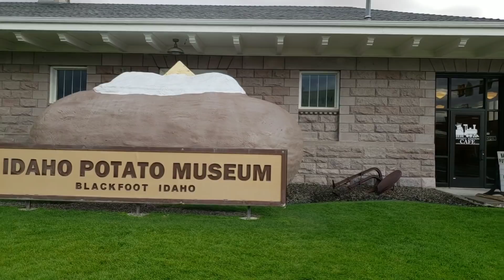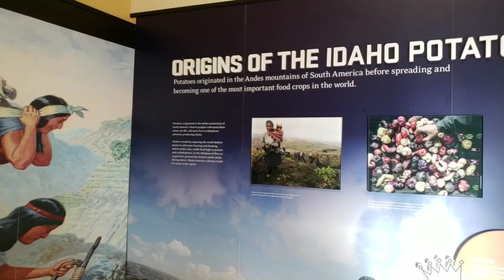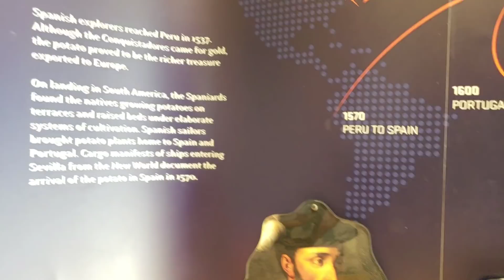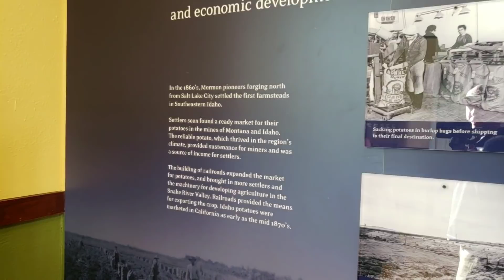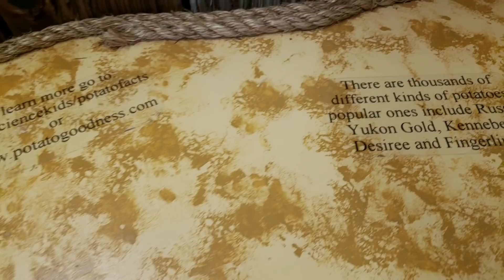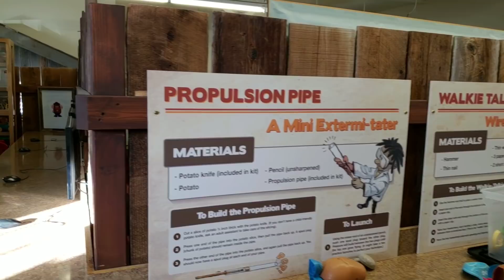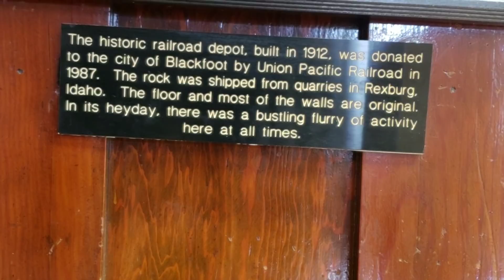HEADING BACK TO YELLOWSTONE BUT FIRST A INTERESTING STOP IN BLACKFOOT IDAHO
HEADING BACK TO YELLOWSTONE BUT FIRST A INTERESTING STOP.

We are Mike and Stephanie we travel across the US with our turtle Sheldon.

We live full time in our 2016 Ram Promaster City self built camper we built out ourselves.

Or make a one time donation to our PayPal account for a tank of gas or how ever much you desire.  Thank You.